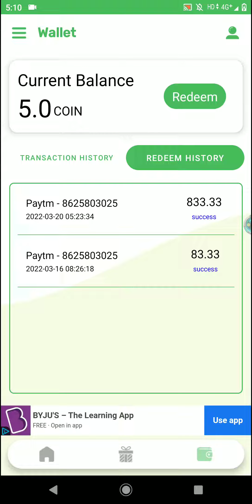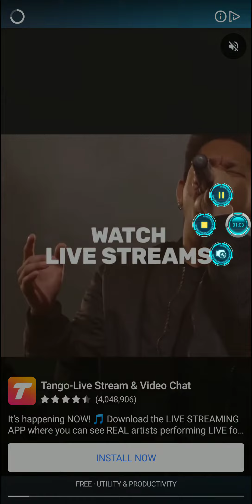2022 BEST SELF EARNING APP || Earn Daily ₹3,500 Paytm Cash Without Investment || Fruit Wala App I Lb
10 Minutes = 150 Rs 💸🤑. Latest Earning App Without Investment 😱
🤑Earn Money From Home Without Investment.😱

Fruit Wala  App🤑🤑😱

Fiewin Agent Withdraw

Speed Ludo Free Play Withdraw

Shopsy live Withdraw Video

Best Ever Earning App

Rummy Gold Live Withdrawal

Pocket Money Live Withdraw

Ludo Supreme Gold Withdraw

TimePass Link

👨‍🎓 Hello Guys, I am Owner Of " Lootera Babu " YouTube Channel , Today I will Explain About New Free Paytm Earning Application √ New Self Earning Apps 2022
. Related Query 🤑
.How To Earn From Shopsy🤑
.How To Earn From Shopsy Without Investment 🤑
.How To Earn Without Investment🤑
.How To Earn Easily🤑
.How To Earn Easily Without Investment🤑

Also This Query🤑

Keep Supporting Guys 🥰.

Earn Money Without Investment 💵🤑. l Free Paytm Cash😱🥵 l Refer And Earn 🤑 l 🎊Live Withdraw 🤑🤑